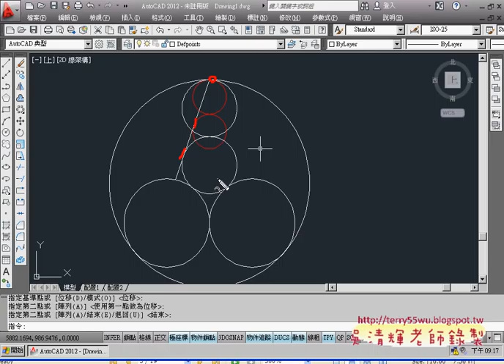07_範例36(切切切)(AUTOCAD2012入門_吳老師提供)